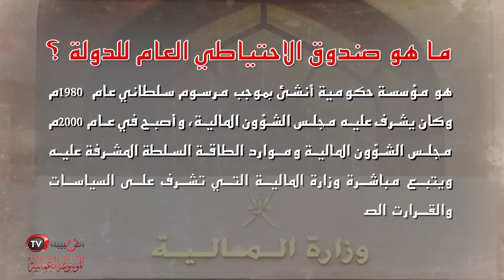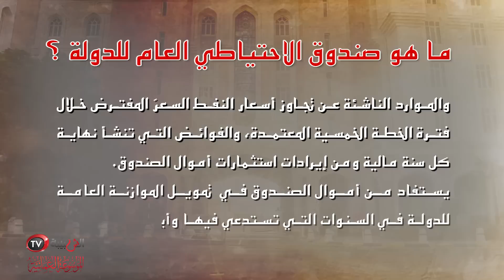الموسوعة العمانية - ما هو صندوق الاحتياطي العام للدولة ؟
ماهو صندوق الأحتياطي العام للدولة ؟
هو مؤسسة حكومية إنشئ بموجب مرسوم سلطاني عام 1980 وكان يشرف عليه مجلس الشؤون المالية،و أصبح في عام 2000م مجلس الشؤون المالية و موارد الطاقة السلطة المشرفة عليه و يتبع مباشرة وزارة المالية التي تشرف على السياسات و القرارت الصادرة من المجلس في شأن إستثمار أموال الصندوق أو الصرف منها. وفي عام2005م صدر مرسوم سلطاني قضى بأن يقوم المجلس بتشكيل لجنة تنفيذية للصندوق وتحديد اختصاصتها بناء على اقتراح الوزير المشرف على وزارة المالية.
تتكون موارد الصندوق من أرصدة الحكومة و الاستثمارات القابلة للتداول المقومة بالعملات الحرّة الفائضة لدى الدولة في 1 يناير 1980م،وموارد الناشئة عن تجاوز أسعار النفط السعرَالمفترض خلال فترة الخطة الخمسية المعتمدة، و الفوائض التي تنشأ نهاية كل سنة مالية ومن إيرادات استثمارات أموال الصندوق.
يستفاد من أموال الصندوق في  تمويل الموازنة العامة للدولة في السنوات التي تستدعي فيها وأيضا في أداء أي مصروفات أو التزامات مالية مترتبة على الصندوق ،وتستعمل كذلك في ضمان أي قروض تعقدها الدولة بقرار من مجلس الشؤون المالية وموارد الطاقة.